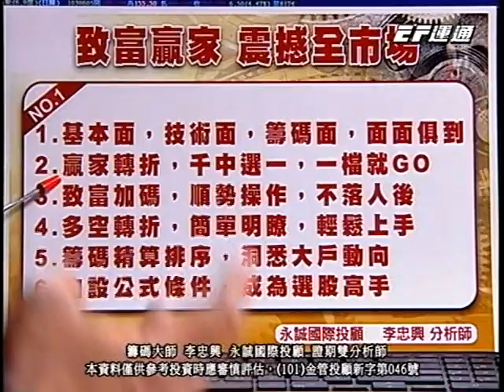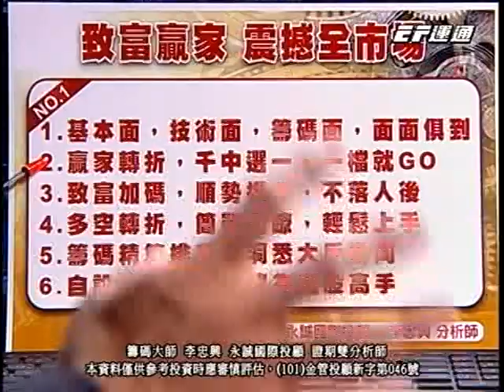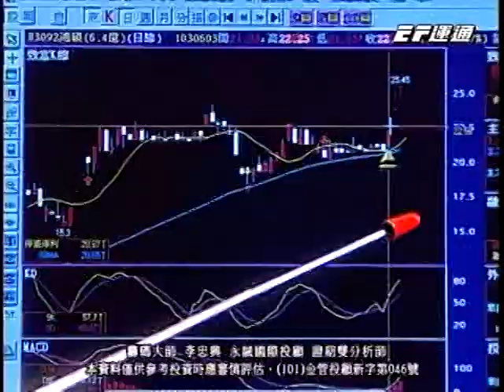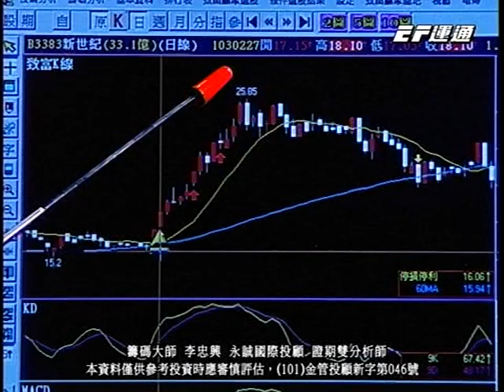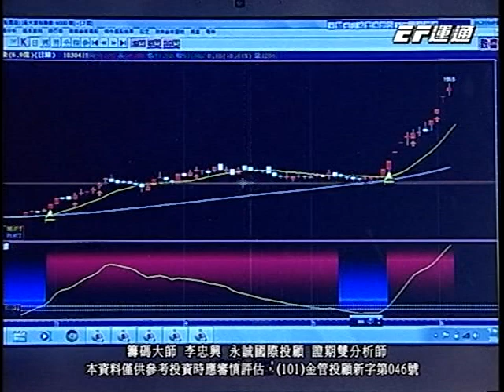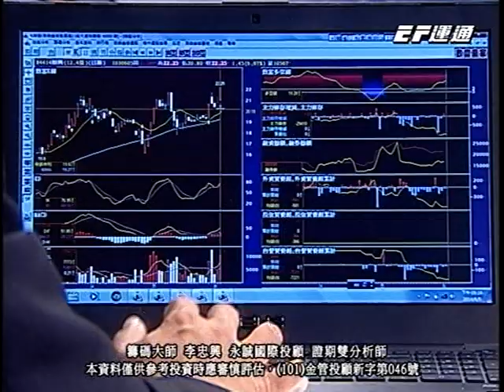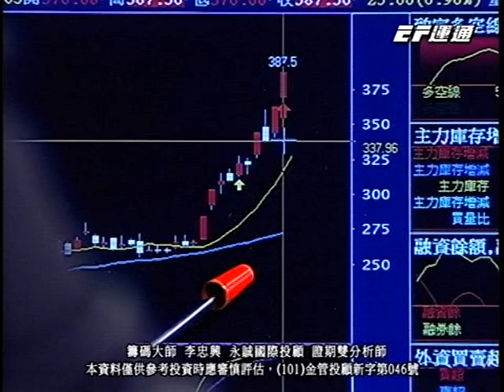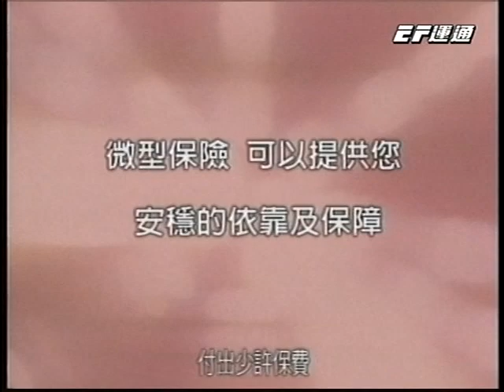20140605 1800 李忠興 籌碼大師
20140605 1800 李忠興 籌碼大師 運通財經台(EFTV)